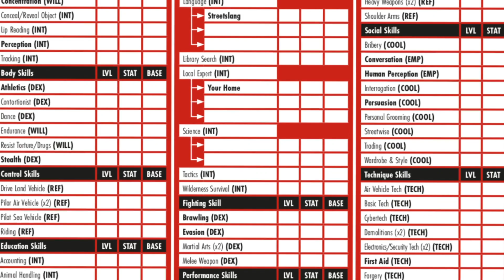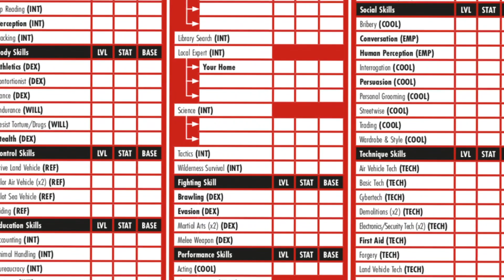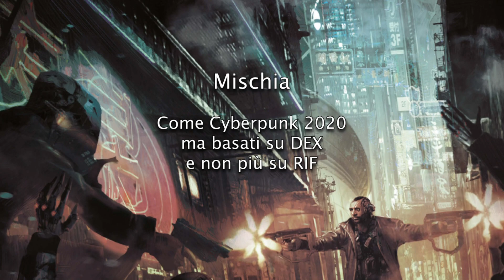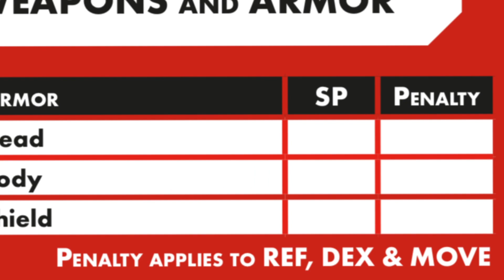Cyberpunk Red - Si poteva fare meglio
Cyberpunk Red ci porta nuovamente a Night City dopo la devastante 4° Guerra Corporativa: ecco la nostra recensione!